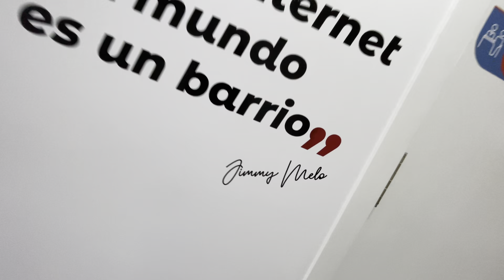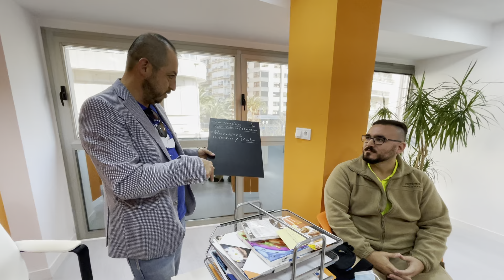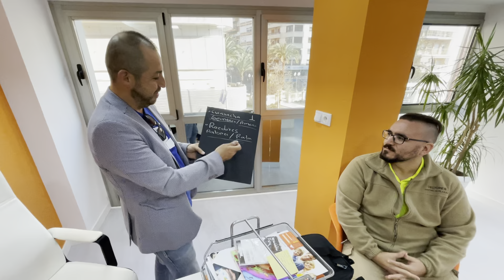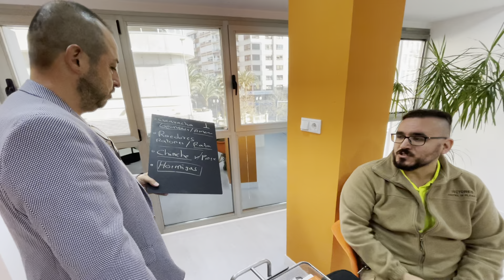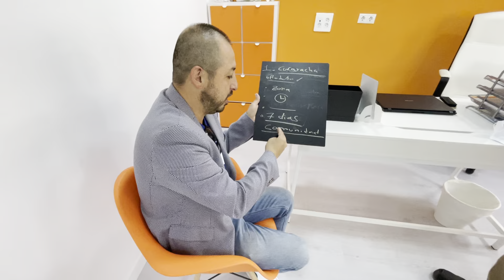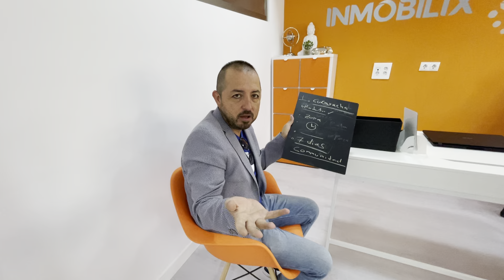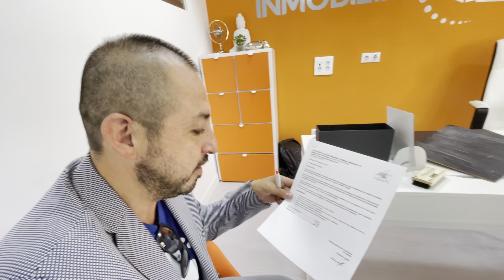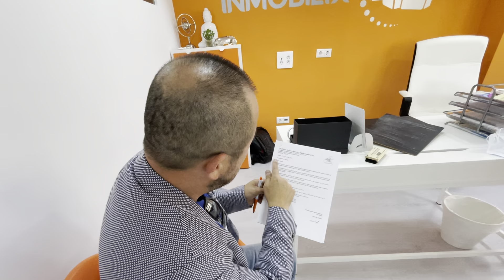🐭Plagas en Alicante?😱Tranquilos😉VECTORES Servicios integrales-higiene ambiental S.L nos salvará😎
Hoy trataremos un tema muy importante y poco conocido:
El control de plagas, un Tema muy interesante para descubrir y tomar muchas notas positivas.

Para pedir presupuesto y revisiones técnicas llámenos o escríbanos  e iremos hacer una inspección del lugar a proceder la desinfección de la plaga.

Alicante oficina central en Avenida Maisonnave 3 planta 1

Oficina en Vigo Galicia: calle República Argentina 27,  oficina 8, planta uno oficina número ocho

Oficina en Colombia: Florida valle del  Cauca ,
Ubicada en el parque de las llantas.